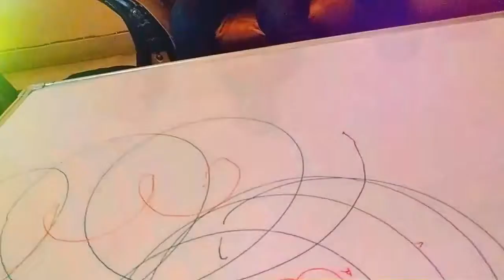Be Cre8v | Scribbler